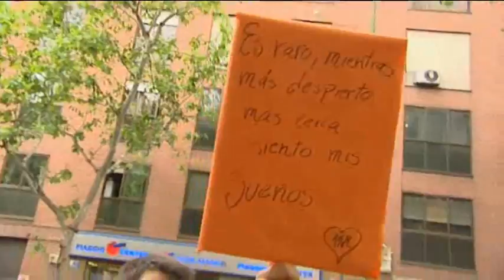Multitudinario aniversario del 15M en Madrid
Sol, abarrotado un año después